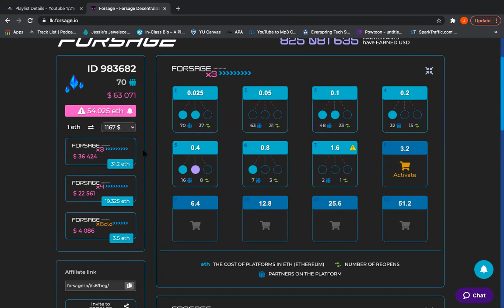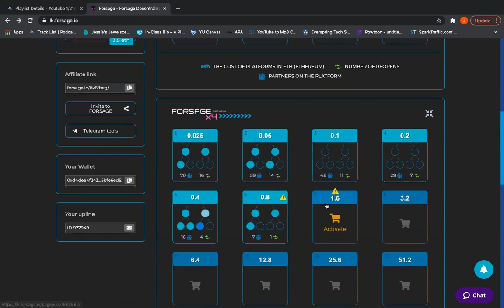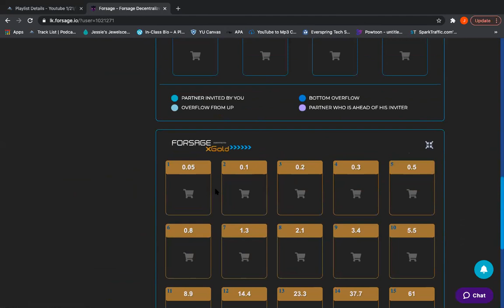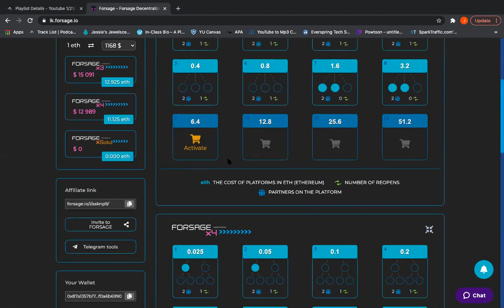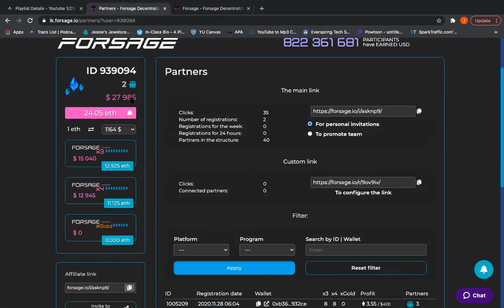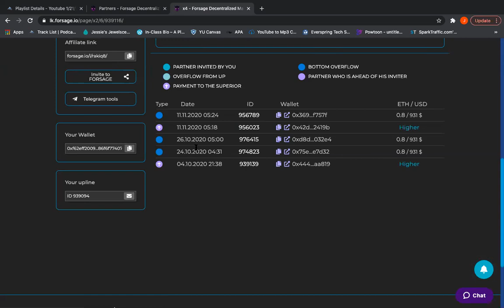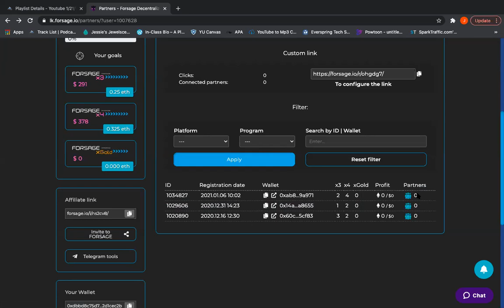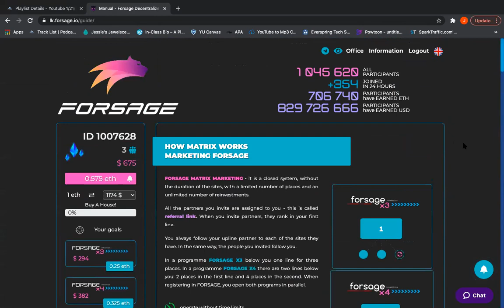Analysis of Forsage ID's and Earning Structures - JOIN NOW TO START EARNING!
Take a look at this video and learn about why I am using a team straight line approach to the Forsage Smart Contracts. In this video I provide simple analysis of the ID's that I've randomly looked at in this video to also show you places where information is stored in the Forsage platform. This is such an easy game to earn money - - I'm telling you, it's YOUR TIME! You WILL EARN when you're placed in my team structure!

Also, if you join between NOW and February 15th, you will be entered into a drawing to win $75.00 in FREE TRON FROM ME!

Here are my Forsage Smart Contracts you can join today!

Forsage Ethereum XGold (PRICE IS SOARING DAILY!)
Forsage Tron XGold (JOIN NOW!)

🌠 There are no born heroes, they are becoming them, creating their dreams day in and day out.

You can create your destiny in this world.

With your ideals and intellect, push the limits of what is understood in society. You can go beyond the horizon and get your freedom.

⚡️ Activate the power of your internal energy. Go on, follow your decision. Believe in yourself and be different from the others.

🚀 It's time to make your dreams come true!